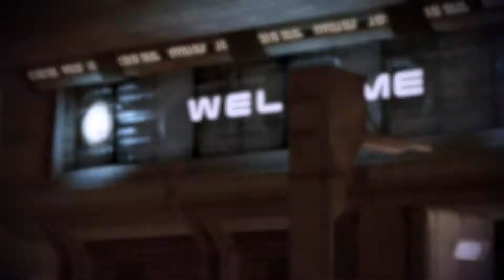Let's Play Mass Effect 2 #017 [Full-HD] Treffen mit Garrus